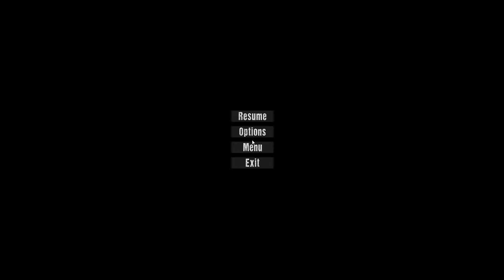Chyba lubię strach - Zagrajmy w: Wick, odc. 2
Cześć witajcie!
Na mój kanał wleciał kolejny odcinek z serii pt. zagrajmy w Wick!
No i cóż, w tym odcinku zabawa się dopiero zacznie! ;)
Przede wszystkim chciałbym Was przeprosić za to, że nie wyszedł mi pierwszy odcinek pod względem merytorycznym.
Jakoś mam problemy, żeby pierwsze odcinki z serii wyszły tak jak tego po prostu chcę pod tym względem.
Dlatego kwestią merytoryczną zajmę się w drugim!
Tak, drugi będzie pierwszym. ^^
Dzisiaj zajmiemy się drugim etapem i spróbujemy przetrwać od godziny 01:00 do 02:00 w NOCY!
Czego możecie się spodziewać na odcinku?Emocji... Strachu, krzyków... JUMPSCAREÓW!
Tak, w tym odcinku trochę się poboimy, zwłaszcza kiedy dojdzie kolejny agresor przed, którym będziemy musieli uciekać! :D
Zapraszam Was bardzo serdecznie do oglądania!
Zapalcie świeczkę przed filmem i trzymajcie się ciepło w wygodnym fotelu bo może Was z niego wyrwać! ^^

PS. Co do dźwięku to jeszcze muszę troszkę zmniejszyć głośność mikrofonu, troszkę będzie słychać jakby chrypę i trzaskanie w moim głosie.Ale to nie kwestia złych ustawień...
Tylko właśnie mojego zachrypniętego głosu! :D
Na następnych odcinkach ściszę bo czasami za bardzo "Drze" mi głos.
I najprawdopodobniej zostanę przy takich ustawieniach już na stałe! ^^

Cóż jeżeli spodobał Wam się ten film to zachęcam do pozostawienia łapeczki w górę oraz komentarza! ^^
A jeżeli seria z Wick Wam przypadła do gustu a oprócz tego inne serie, oraz kanał i cała jego oprawa również Wam się podoba i chcielibyście mnie wspomóc w rozwoju kanału.
To jak najbardziej zachęcam również do pozostawienia subskrypcji z dzwoneczkiem, żeby nigdy najważniejsze powiadomienia o moim nowo przesłanym filmie na youtube Was nie opuściły!
Dziękuję!Zapraszam na film i pozdrawiam!